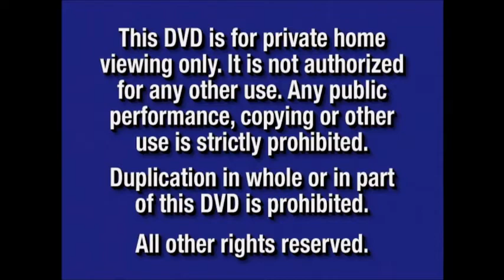Cloudy With A Chance Of Meatballs 2 2013 Part 1